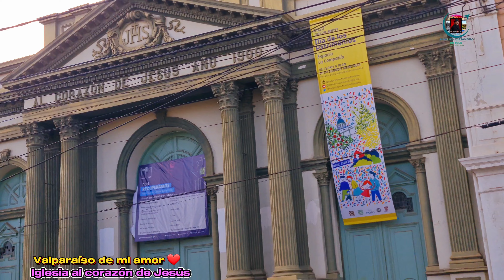Iglesia Al Corazón de Jesús VALPARAÍSO